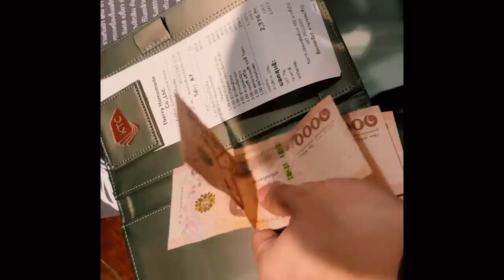เพื่อนบอกว่าถึงจะกินเผ็ดไม่ได้ก็ไม่เป็นไรเพราะอาหารไทยอร่อยมาก เต็ม 10 คะแนน เพราะอร่อยทุกเมนู